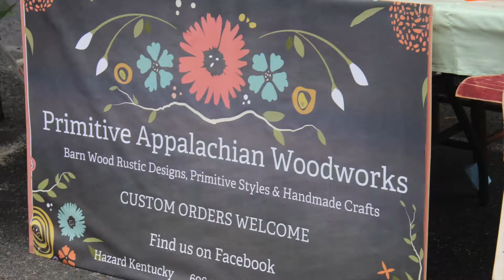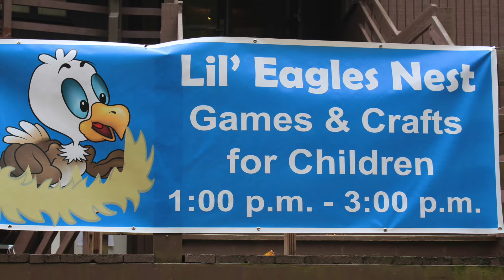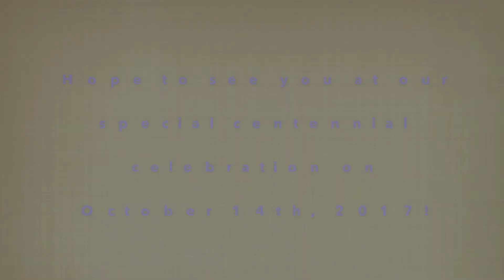Appalachia Day 2016